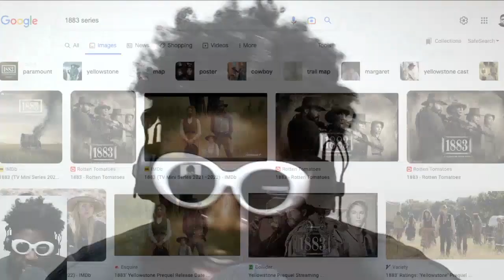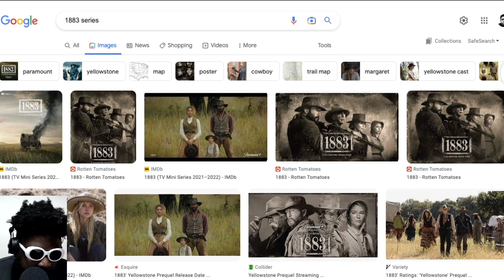Why 1883 is better than Yellowstone